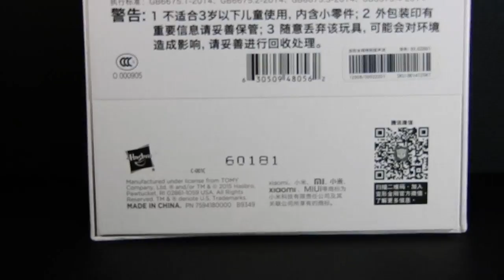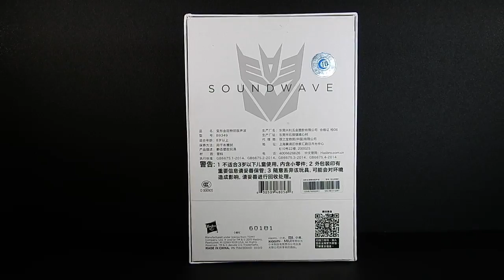Soundwave Xiaomi Transformer MiPad 2 Tablet Transformer en español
Agradezco enormemente a Bikes and Toys Inc por proporcionarme esta increíble figura  SOUNDWAVE Tablet Xiaomi MIPAD 2
Dénle like a su página de Facbook para que esten al pendiente de los artículos y promociones: